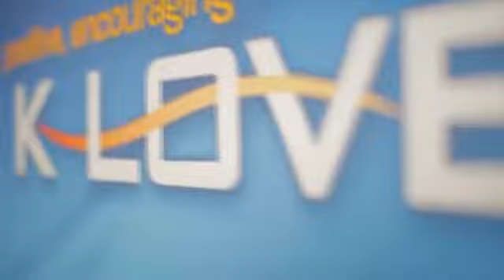Colton Dixon Releases Album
Colton Dixon fans can rejoice! The singer-songwriter and American Idol finalist last season is releasing his debut album.. A Messenger today!Colton signed with sparrow records last year. Coming up tomorrow following American Idol, Fox 17 Entertainment Reporter Stacy McCloud chats in depth with Dixon about creating the album and heading out on tour.